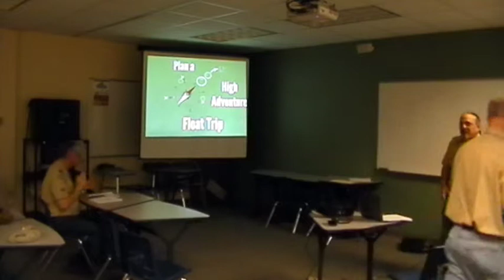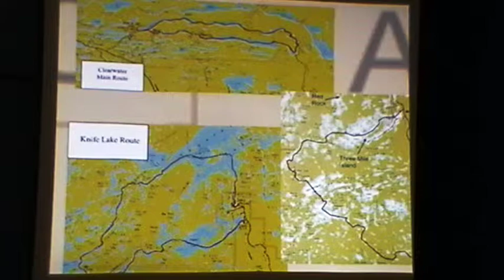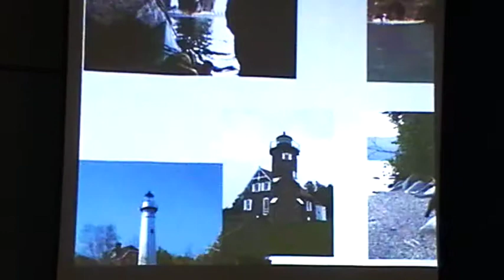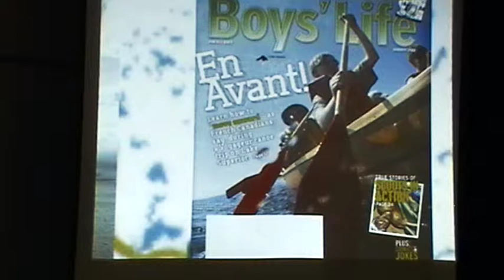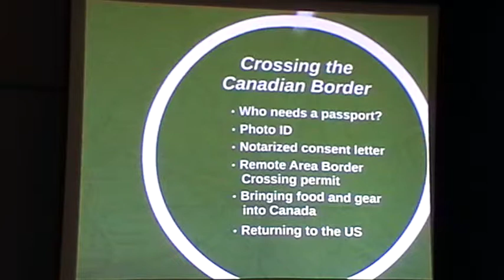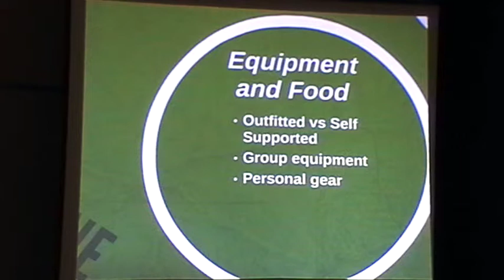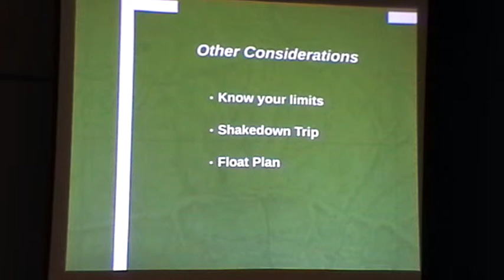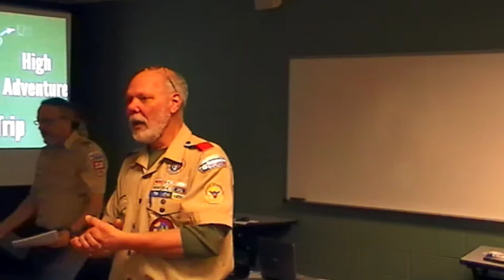Root River Roundtable 12-19-14 (part 2)